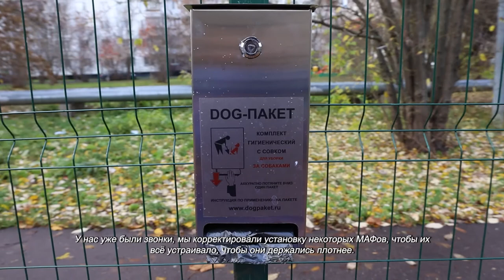На улице Родионова установили площадку для выгула собак. 26.10.2021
По довольной мордочке Финика можно смело сказать, что ему определённо пришлось по душе новое место для прогулок. Что не удивительно. Ведь теперь можно носиться по огороженной территории без поводка и вместе со своей хозяйкой выучить пару новых трюков. На улице Родионова появилась площадка для выгула собак.